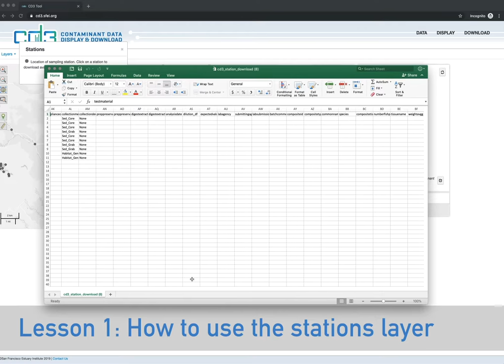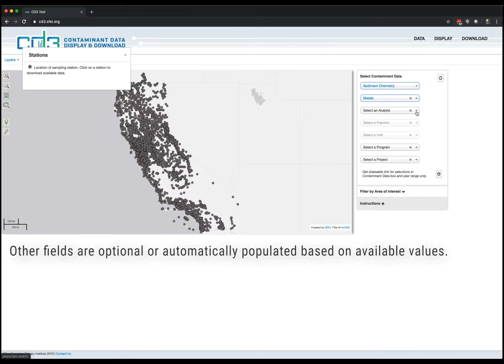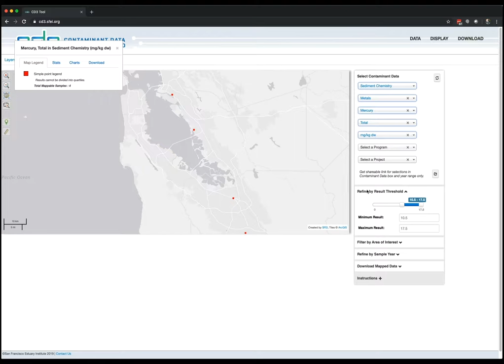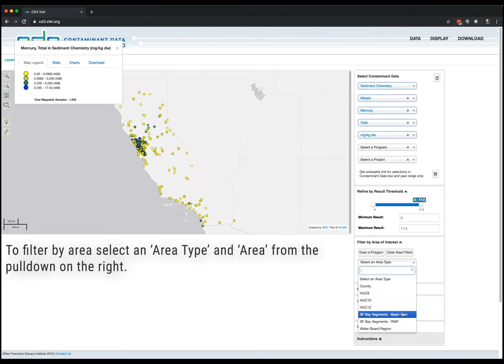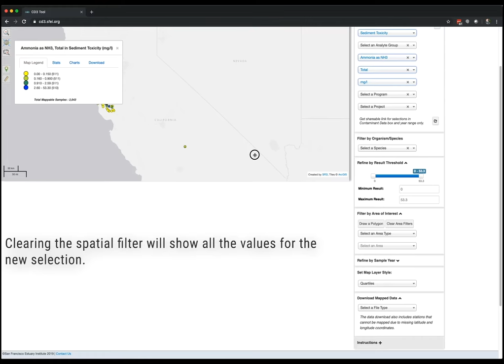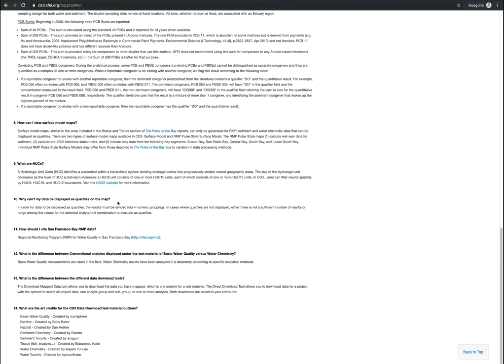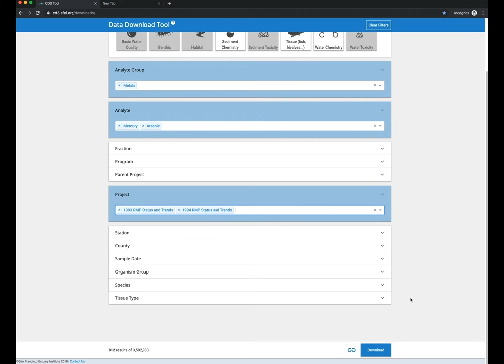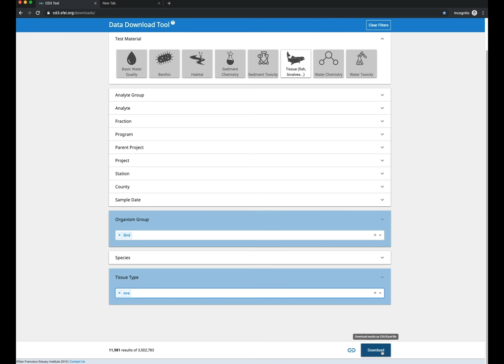CD3 Tutorial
Contaminant Data Display and Download (CD3, is a web-based visualization tool for accessing water quality data for the San Francisco Bay-Delta region, including the Bay Regional Monitoring Program’s long-term dataset. The tool has been redesigned to leverage other interactive mapping efforts and offers impressive new functionality, including enhanced spatial querying and dynamic statistical summaries and charts. All public data uploaded to SFEI-ASC's Regional Data Center, including data beyond the San Francisco Bay-Delta, are available through this tool.